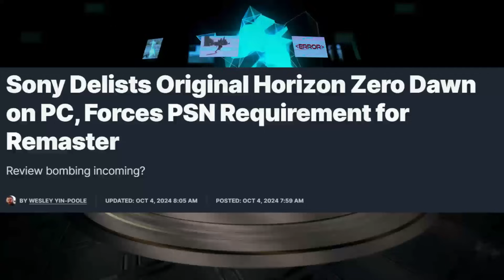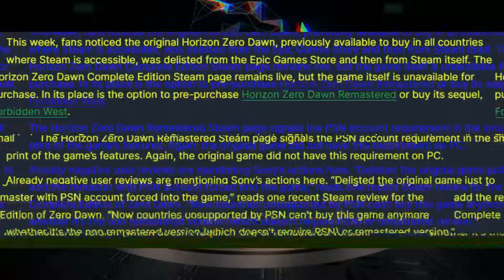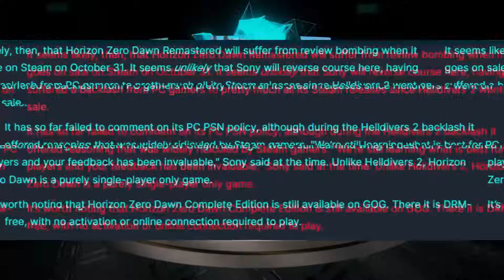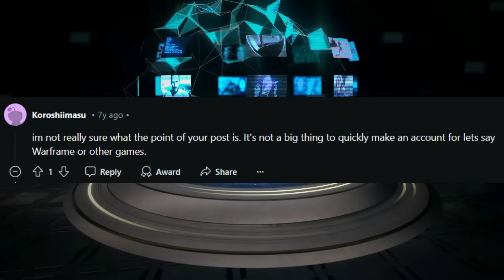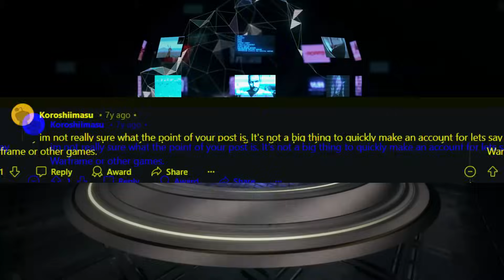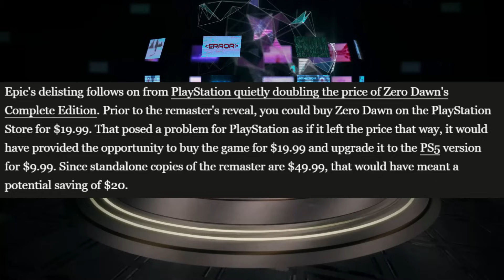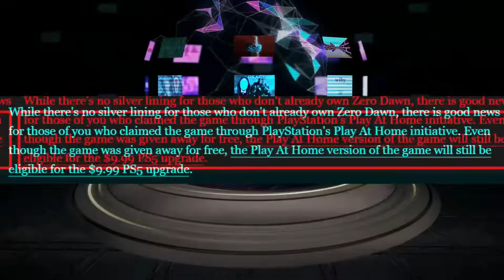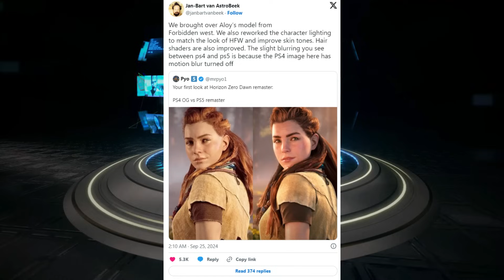Sony Is Delisting Games From Online Stores!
Hello fellow Travelers! Today we're talking about the situation with Sony DELISTING games from online libraries! It's a new AccountGate scandal waiting to happen!